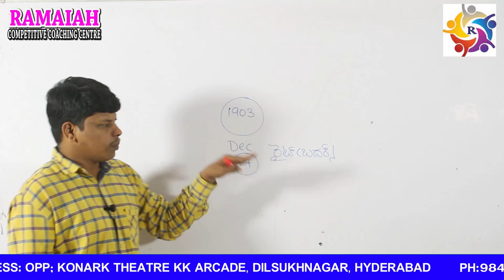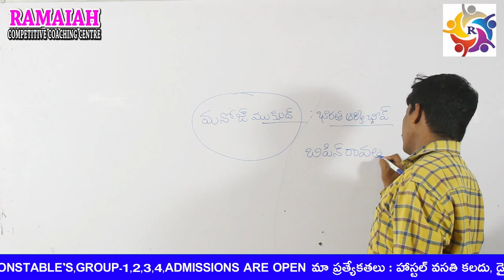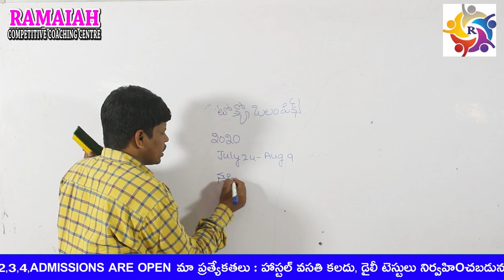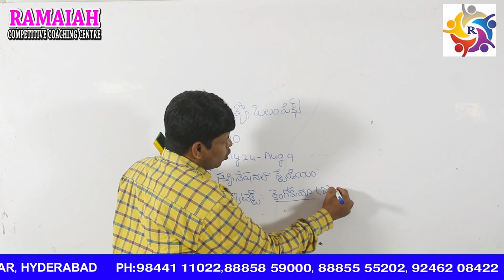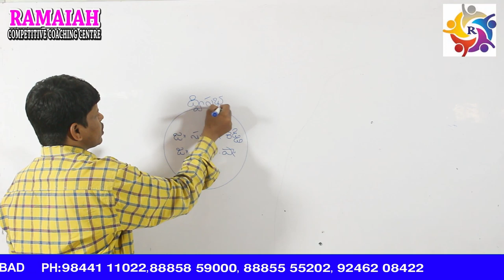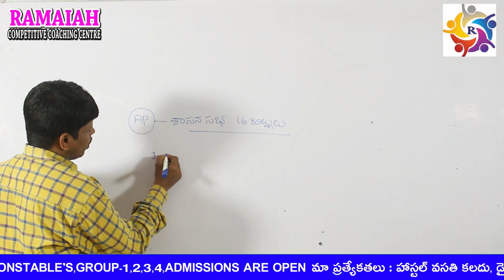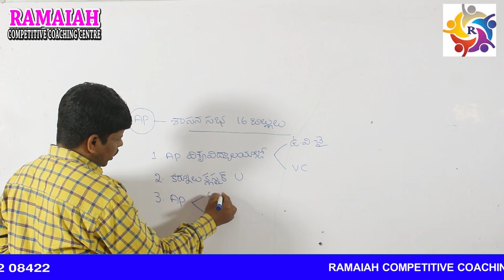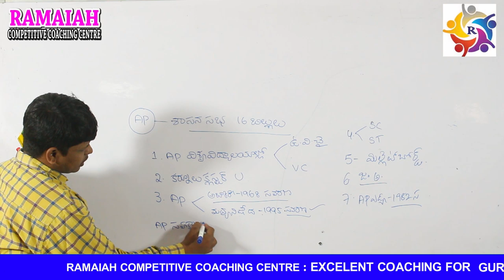TODAY'S DAILY CURRENT AFFAIRS 17-12-2019